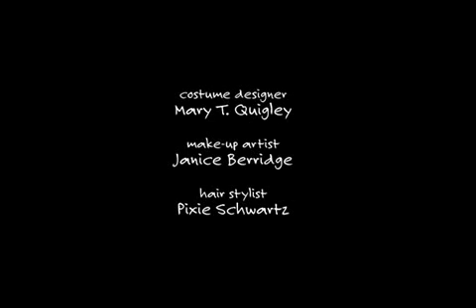Two and a Half Men S06E10 Credits